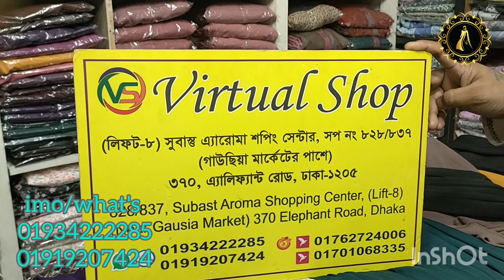বর্তমানে ট্রেনডিং ডিজাইন নাম মাত্র দামে সম্পূর্ণ অফার প্রাইজে।